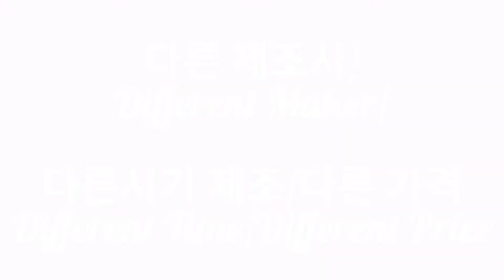*세계 최초* 콩지래빗! 신제품! 최초 파는곳?? 우와! 실바니안패밀리의 라이벌?? Konggi Rabbit {장난감 황제의 보물창고 No.843}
롯데마트 서현점 토이저러스에 갔더니! 이럴수가?? 콩지래빗을 최초로 팔고있었어요!! 토끼의 집이라니?? 귀,귀엽다?? 자,지금부터 다함께 콩지래빗의 귀여운 모습을 만나러 가볼까요?? ^^

When I did go to Lotte Mart Toysrus Seohyeon store, I Saw Konggi Rabbit New Store!! Well, Let's go to see a Konggi Rabbit New Store Together?? : D

当我去了乐天Mart Toysrus Seohyeon商店，我Saw Konggi兔新店！ 好了，让我们一起去看一个孔吉兔新店？ ：D

私がロッテマートトイリススセヒヒョン店に行ったとき、私はコンゴウサギの新店を見つけました！ さて、Konggi Rabbit New Storeを一緒に見に行きましょうか？ ：D

Cuando lo hice ir a Lotte Mart Toysrus Seohyeon tienda, vi Konggi conejo Nueva tienda !! Bueno, vamos a ver una Konggi conejo nueva tienda juntos? : D